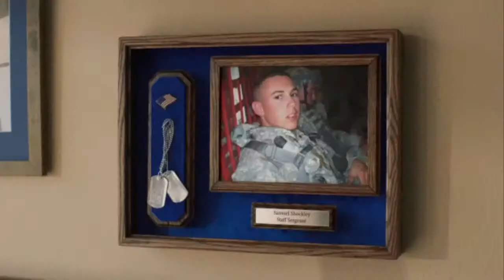20240410 - Softball - Campbell vs. #3 Duke